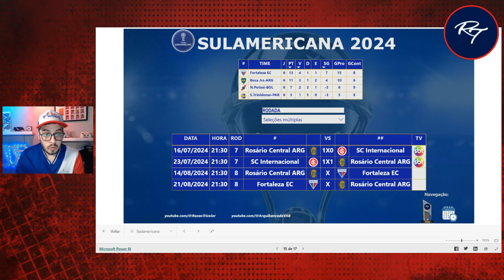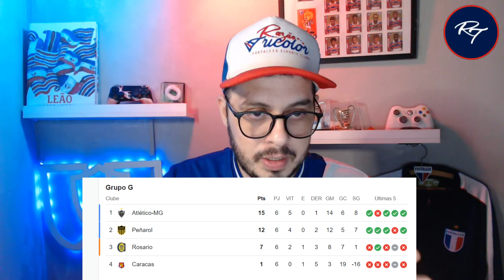📍VOLVEMOS A ARGENTINA OTRA VEZ.